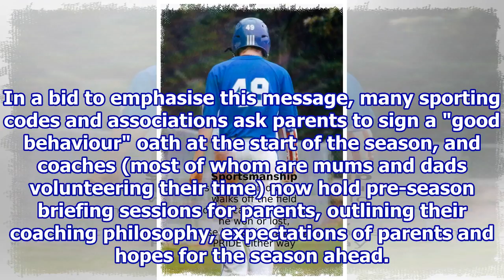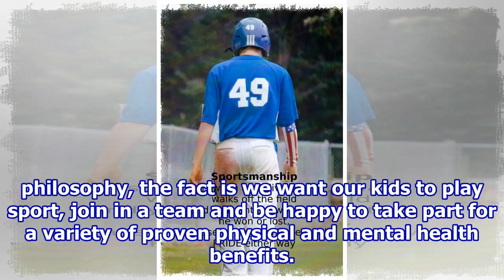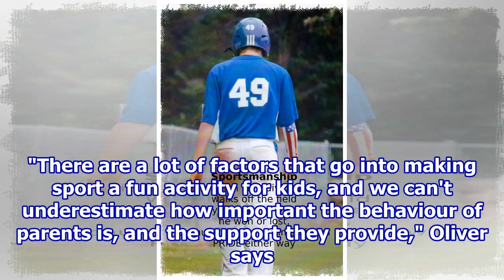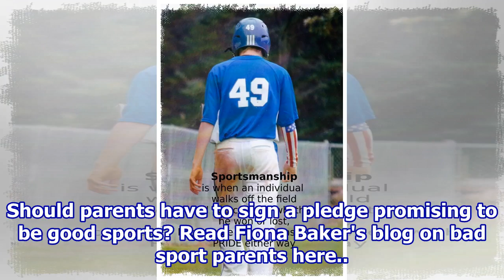Teach your kids to be good sports